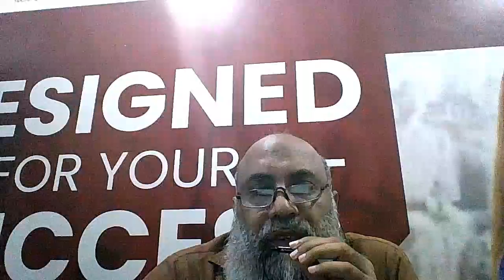TECH UPDATES - IPhone 14 Emergency SOS Satellite Service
Technology Updates - When, where and how IPhone SOS Service is available
By Dr. Waheeduddin Hyder